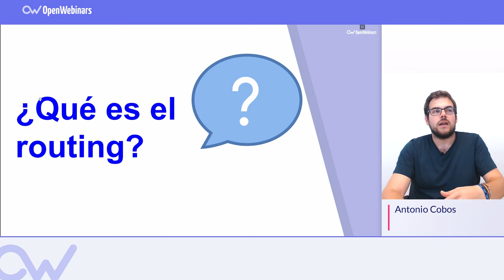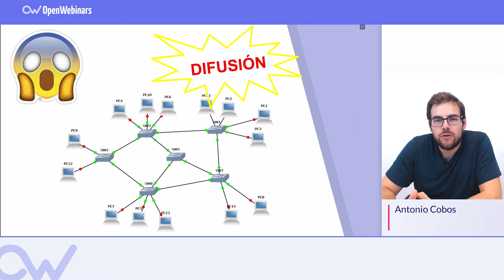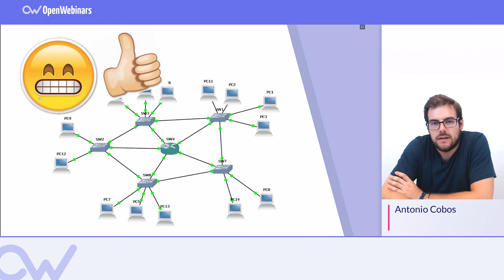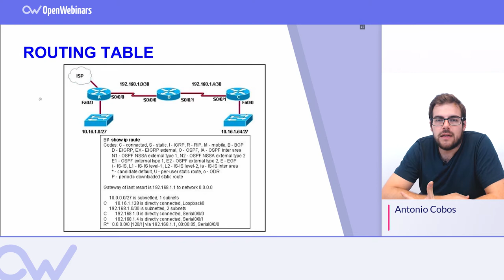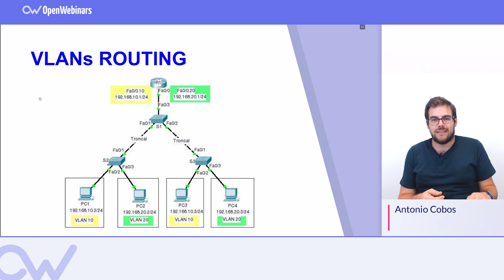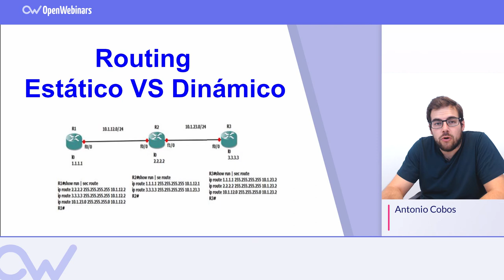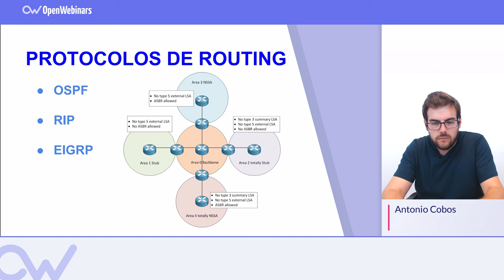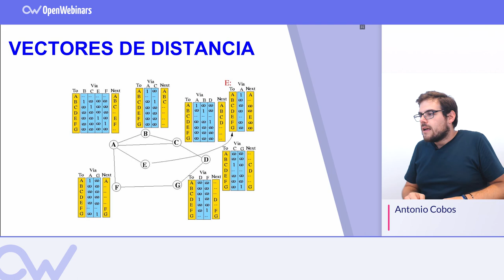CISCO: QUÉ ES EL ROUTING CCNA 200-125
¿Te estas preparando para la certificación CISCO? Te contamos todo sobre Routing para la CCNA 200-125.

Accede al curso de preparación para la Certificación CCNA de Cisco ahora